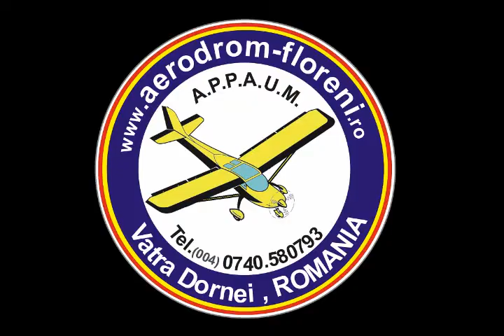aerodrom-floreni.mpg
Activitatea de zbor pe aerodromul FLORENI / Vatra Dornei